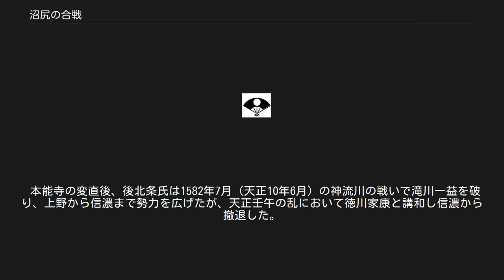沼尻の合戦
沼尻の合戦（ぬまじりのかっせん）は、1584年（天正12年）の5月から8月にかけて、後北条氏陣営と佐竹氏・宇都宮氏陣営の間で行われた合戦。
この合戦の最大の特徴は北関東連合軍側が当時最新兵器である鉄砲を8,000丁以上用意したという点である。
その数は3,000丁用意した長篠の戦いを上回っている。
 本能寺の変直後、後北条氏は1582年7月（天正10年6月）の神流川の戦いで滝川一益を破り、上野から信濃まで勢力を広げたが、天正壬午の乱において徳川家康と講和し信濃から撤退した。
この講和条件に「上野は北条の切取次第」とあったことから翌1583年（天正11年）、北条氏直は北条高広を厩橋に攻め、後北条氏は北部の真田昌幸領を除き上野をほぼ制することとなった。
 佐竹義重、宇都宮国綱ら北関東の諸領主はこれに危機感を覚え、当時北条方であった由良国繁、長尾顕長兄弟を調略（佐野宗綱の説得と推察されている）、由良長尾両氏は1584年1月9日（天正11年11月27日）北条方の富岡秀高を小泉城に攻めた。
翌1584年4月4日（天正12年2月24日）には佐野宗綱も小泉城を攻撃したが、北条氏は小泉城の救援に向かうとともに長尾氏の拠点であった足利も攻撃した。
一方、佐竹義重、宇都宮国綱は4月に宇都宮城を出陣し、1575年（天正3年）頃から北条方となっていた小山城の奪回を目指し小山を攻撃した。
 戦線は上野・下野両国の南端部に東西に細長く広がっていたが、北条方の目的であった小泉城近辺と佐竹・宇都宮方の目的であった小山城近辺の中間となる沼尻（現栃木市藤岡地域）で両陣営が激突することとなった。
 両陣営の兵力を最も少なく伝える軍記物『古先御戦聞書』には、北条陣営3,500騎、佐竹・宇都宮陣営3,000騎と記載されている。
双方5月初旬には沼尻に着陣し、陣城を構えたが、決め手となる大きな戦闘もなく、長陣となった。
『今宮祭祀録』（栃木県さくら市今宮神社の社伝）には110日の長陣とある。
 この間、両陣営は敵の後方攪乱・遠交近攻に努めていた。
おりしも1584年（天正12年）は羽柴秀吉陣営と徳川家康・織田信雄陣営の間で小牧・長久手の戦いが行われていた。
佐竹・宇都宮両氏は秀吉と頻繁に連絡を取り合い、上杉景勝は秀吉の命により信濃出兵をし、北条氏を牽制している。
一方、北条氏は先年の家康との講和を発展させ、対秀吉の攻守同盟を結んでいた形跡があり、事実北条氏は本合戦の直後に小牧・長久手の戦いに参陣しようとした動きがあった。
北条氏はまた、梶原政景に調略の手を伸ばし、佐竹氏は本拠地との連絡を絶たれる虞が強まった。
 8月20日（旧暦7月15日）、北条氏が調略を行い皆川広照らを寝返らせ佐竹・宇都宮陣営の退路である岩船山の岩船陣城（現栃木市岩舟地域）を落とした（岩船山の戦い）。
これを契機として双方の後背地での動向もあり両陣営間で講和の動きが進み、8月27日（旧暦7月22日）に講和が成立し、翌日には退陣となった。
講和の内容は不明だが、由良長尾両氏による小泉城攻撃以前の状況に戻すというものであったと推察されている。
 合戦自体は引き分けであったが、戦後処理は北条氏の優勢に推移した。
梶原政景が再び佐竹氏に服している一方、由良長尾両氏は北条氏に攻められ年内に降伏、所領を没収され柄杓山城（桐生城）などへ異動されるなど、従来の勢力圏を復活するため双方が行動した。
この事態に対して、佐竹氏傘下の国衆である真壁氏幹は激怒して佐竹義重に対して「手抜之刷、前代未聞存候」と激しく責める書状（『佐竹文書』）送りつけている。
しかしながら北条氏による北関東諸領主への個別攻撃は、それに止まらず広がりを見せた。
1586年2月19日（天正14年元旦）、佐野宗綱が長尾氏との戦闘で戦死すると後継争いが起こり、最終的に北条氏忠が養子に入った。
また同年、皆川広照も北条氏に降伏。
下野西半は北条氏の勢力範囲となった。
 佐竹・宇都宮両氏はこれまで以上に秀吉への依存を深め、東国出馬を頻りに申し入れているが、家康との講和問題や九州征伐のため再三にわたり延期された。
この間北条氏は、1587年（天正14年）の惣無事令以来和戦両様の構えで来たものの、家康の勧めを受け、1588年10月12日（天正16年8月22日）の北条氏規上洛・秀吉会見により一応服属の意思表明をしたことによって豊臣大名として位置づけられた。
真田氏と...